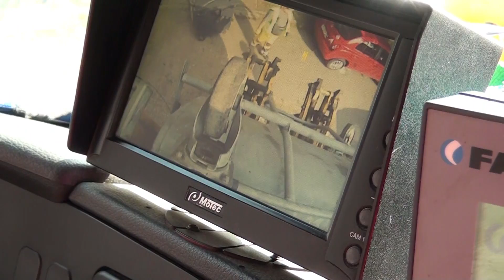Smetiarka Rebeca z OLO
2.12.22 / Čo dnes robí kedysi jediná bratislavská smetiarka Rebeka Mašeková? Aké pracovné pozície vrámci OLO majú ženy?